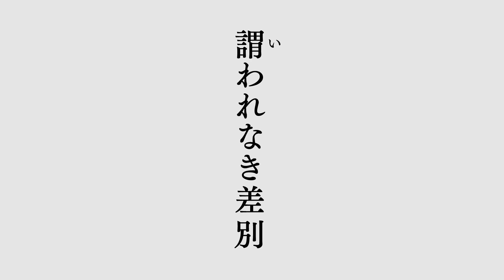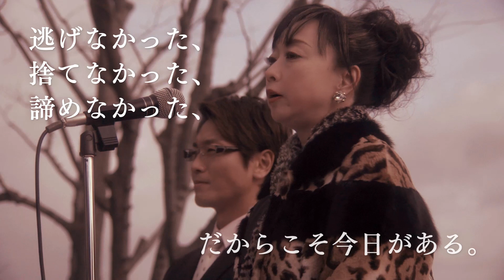スイーツ界のカリスマ・マダム信子の波乱の半生を描く『やまない雨はない』予告編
今や大阪を代表するスイーツとして全国で愛され、常に予約殺到の「マダムブリュレ」は「MADAME SINCO」のマダム信子が開発したバウムクーヘン。そんな大ヒット商品がどのようにして誕生したのか、スイーツ界のカリスマ・マダム信子の波乱の半生を描く『やまない雨はない』予告編。

‹ストーリー›
　島根県で生まれた川村信子（後のマダム信子）は、生活は貧しく、ちゃんとした食事にも事欠いていた。家族は大阪に移るが、小学生の信子は、貧しさゆえに、同級生、教師にもバカにされる。彼女の心にめばえた「早く大人になってバカにしたやつを見返してやりたい」という想いは強く、18歳で水商売の道に入り、38歳で銀座にクラブシンコをオープン。その時、バイトの面接に来た幸治と出会い、彼のひたむきさに惹かれ、やがて心から信じられる人になり結婚。大阪に移り、焼き肉店をオープンするが、狂牛病事件で、大打撃を受けた上に、店が放火されるという悲劇に見舞われる。心が折れそうな日々が続く信子だが、幸治の励ましで、信子は立ち直り、スイーツの店「マダムシンコ」をオープンさせる。だが、パティシエとの衝突、退職など、店の経営はなかなかうまく軌道に乗らないが、「試練はチャンスの前触れ、乗り越えた人にはきっとチャンスが待っている」と信子は信念で、乗り越えようとする。

出演：川上麻衣子　永井大　マダム信子　島津健太郎
原作：「やまない雨はない」マダム信子（KKロングセラーズ）
監督・脚本:北﨑一教
制作：ベック
製作：カウカウフードシステム
配給・宣伝・制作協力:アイエス・フィールド
(c)2017「やまない雨はない」製作委員会
12月2日（土）より109シネマズ箕面にて大阪先行ロードショー！

☆最新 邦画予告編をCHECK!
☆最新 アジア映画予告編をCHECK!